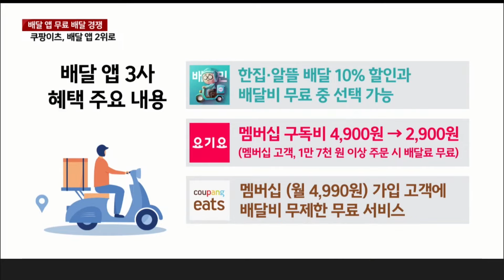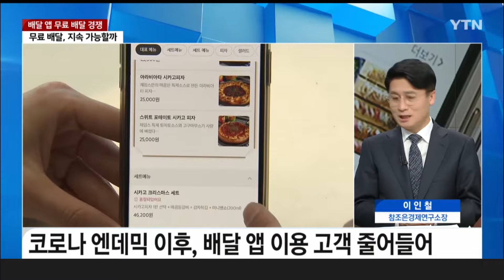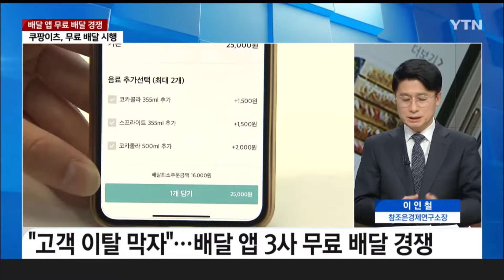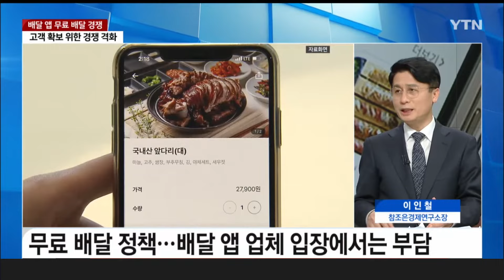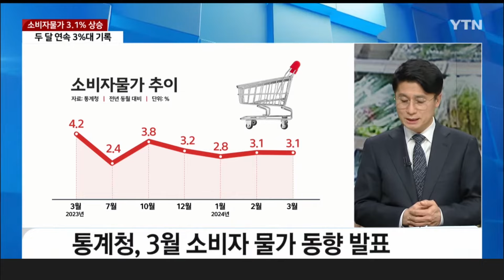[세상만사] 배달 앱, 무료 배달 경쟁…소비자 마음 돌릴까? / 이인철 참조은경제연구소장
지난달 쿠팡이츠가
무료 배달 서비스를 시작한 이후,

배달 앱 업계 1위인 배달의민족도
배달비 무료를 선언하며
배달업계들의 '무료 배달' 경쟁이
본격화되고 있습니다.

코로나 엔데믹과 경기악화로
배달 앱을 떠난 소비자를 잡겠다는 건데요.

어느 정도 효과가 있을지와
오늘 발표된 소비자물가 상승률 관련 내용
이인철 참조은경제연구소장님과
함께 이야기 나눠보겠습니다.